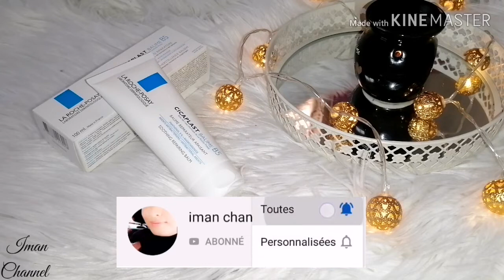لآثار الحبوب والجروح و الحروق citaplast للصغار والكبار